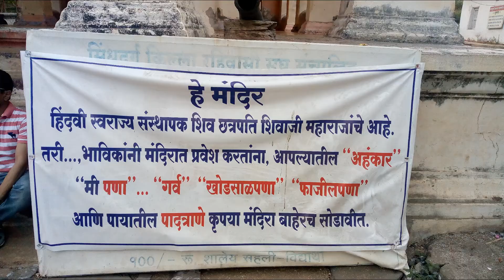सिंधुदुर्ग : छत्रपती शिवाजी महाराजांचे पदचिन्ह आणि मंदिर दर्शन